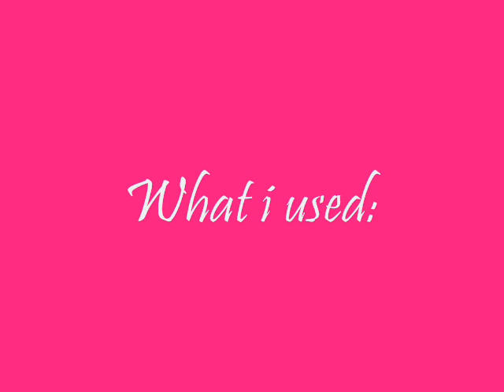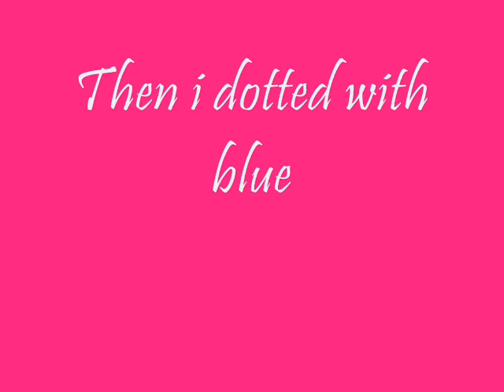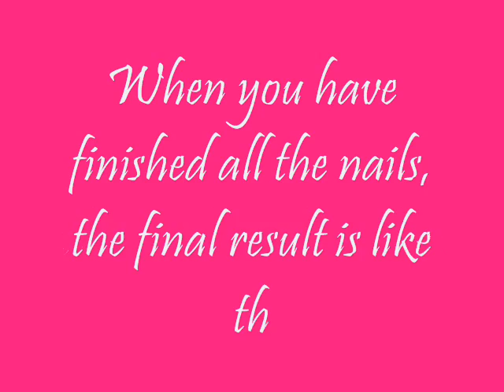Rainbow dotts nails :) Uñas de puntos de colores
SONG: Just a dream- Sam Tsui ft Christina Grimmi